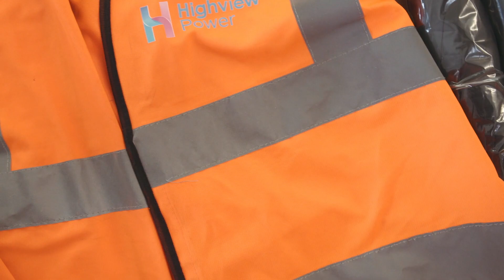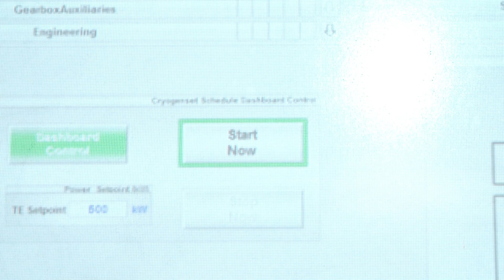World's first grid-scale Cryogenic Energy Storage System launch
On the 5th of June 2018, Highview Power launched the first grid-scale, grid-connected cryogenic energy storage system in Bury, Manchester.

Developed by Highview Power in partnership with recycling and renewable energy company Viridor, the cryogenic energy storage plant feeds energy into the local grid by storing liquid air and turning it back into a gas.

Long-duration energy storage addresses challenges of rising energy demand by helping to balance the grid, and enable greater adoption of renewable energies. The development of the technology has been supported by the UK government, with Professor John Loughhead, Chief Scientific Advisor at BEIS, officially switching on the plant.